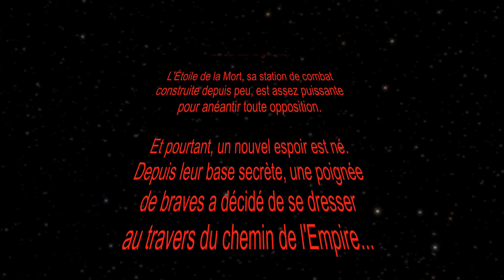Star Wars Rébellion - Règles importantes, conseils, aide et configs - Jeux Conseils # 13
Présentation de Star Wars Rébellion, un jeu sorti en 2016 chez Fantasy Flight Game et EDGE pour la VF.

Rappel des règles importantes, conseils, configurations, aide de jeu et extension.

Attention, je ne présente pas l'ensemble des règles dans mes vidéos.

Time codes de la vidéo :
00:00 Intro
00:53 Générique
01:02 Présentation du jeu
01:36 Présentation de la table en début de partie
01:49 Rappel des points de règles importants
05:55 Conseils de jeu
09:09 Configurations (nombre de personnes optimal), errata cartes et aide de jeu
09:46 Extension "L'avènement de l'Empire"
10:57 Conclusion

Expérience du jeu à mon actif :
+ d'une trentaine de parties

Des questions ? Laisse-moi un commentaire 💻

(Jingle et effets sonores libres de droit électronique)